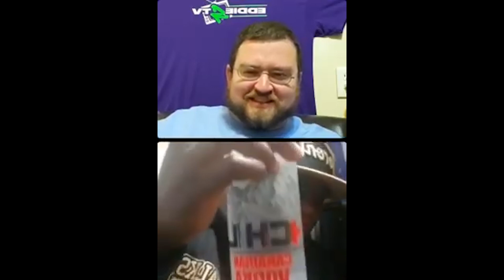Eddie G TV #49 with Mike Stoan